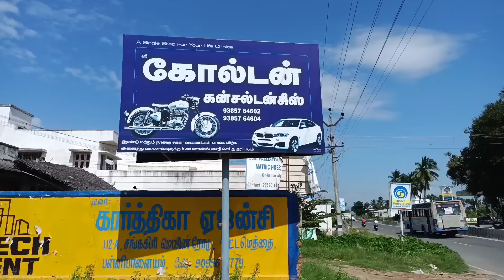புதிய பைக்குகள் செகன்ட் விலையில்//New bike second hand rate//by Wiring man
கடையின் தொடர்புக்கு

Sri Golden consultancies

விளம்பரம் தொடர்புக்கு.